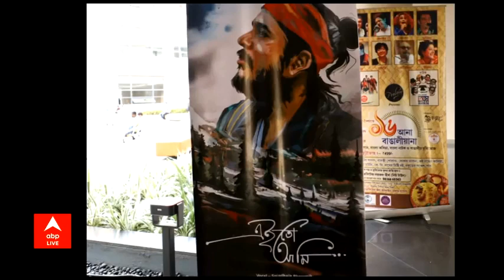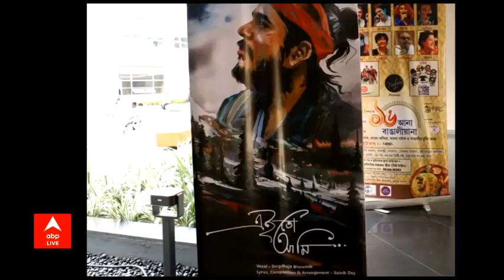Snigdhajit Bhowmik's new music video: স্নিগ্ধজিৎ ভৌমিকের নতুন মিউজিক ভিডিও "এই তো আমি"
স্নিগ্ধজিৎ ভৌমিকের নতুন মিউজিক ভিডিও "এই তো আমি"। সম্প্রতি নজরুল তীর্থে  এই গানের লঞ্চ অনুষ্ঠানে উপস্থিত ছিলেন শিল্পী শ্রীকান্ত আচার্য, রূপঙ্কর বাগচীর মত সঙ্গীতশিল্পীরা। গানটির প্রতিটি পরতে পরতে ফুটে উঠেছে পরিবেশ সচেতনতার কথা।